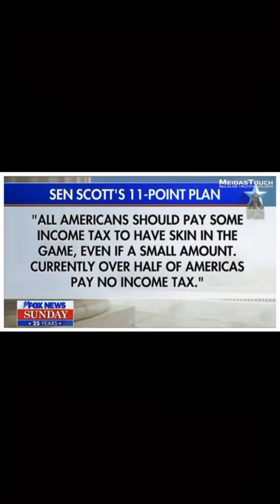Disputing Fox News Host, Sean Hannity’s Lies About Republicans Plan To Cut Social Security!